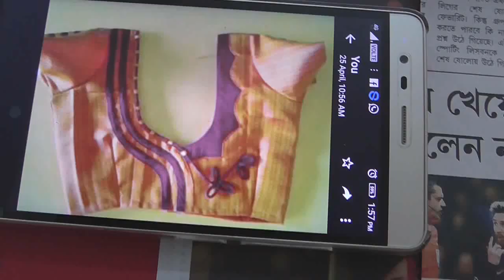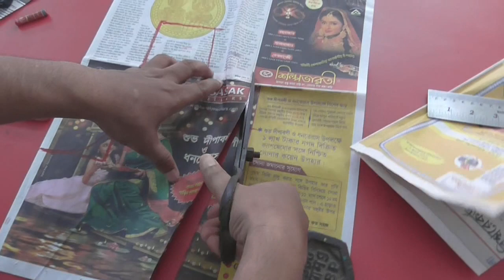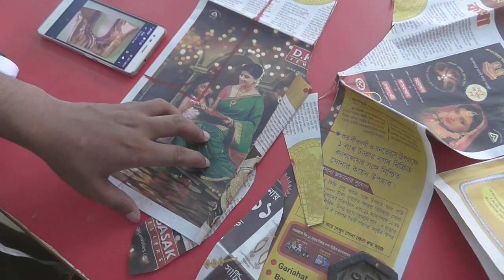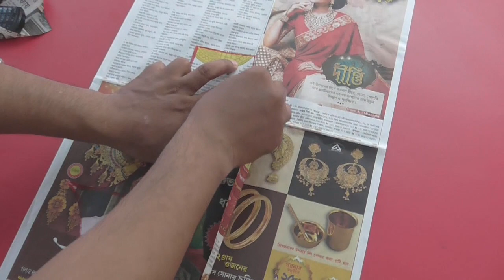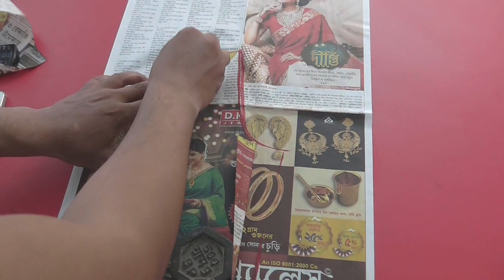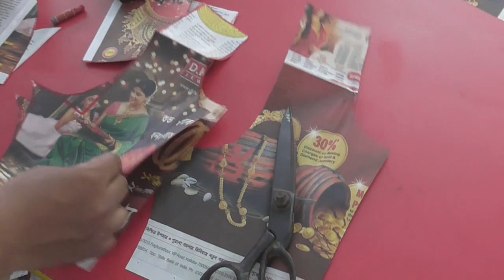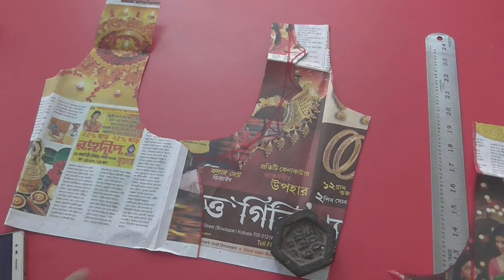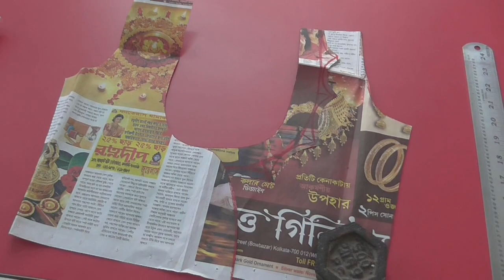Learn how to create Designer Blouse Drafting/Easy Method/Request Video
Buy  Pattern any Dress ,for Details 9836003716 or same email

This Video About Learn how to create Designer Blouse Drafting/Easy Method/Request Video  So Watch This Video .You Can Learn 100% Perfect Like Professionally Work.It Course are Free ,and Subscribe my Channel Free. And more video  please visit

सदस्यता कृपया मेरी नई यूट्यूब चैनल
 जीवन दिमाग का खेल

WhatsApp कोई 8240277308